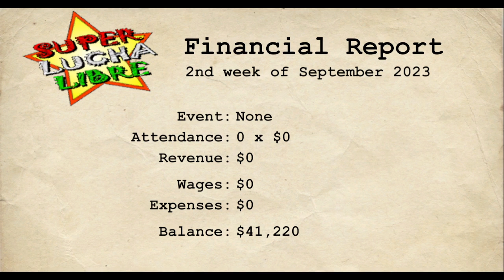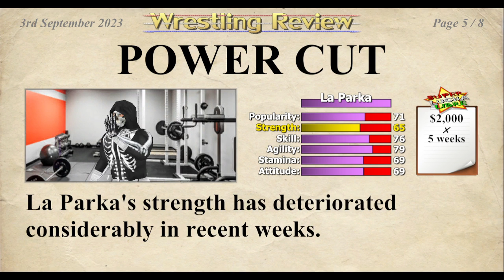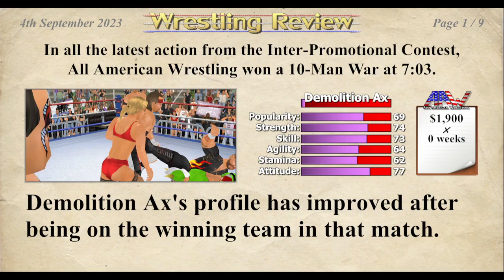IronFury Plays Wrestling Empire (Terry Funk) - Part 8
Episode 8 - Middle Aged and Super Lucha Libre!